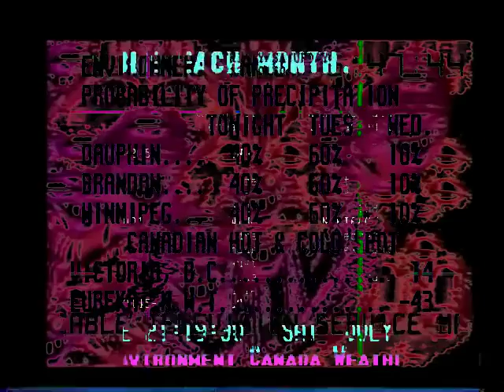Never score a theater